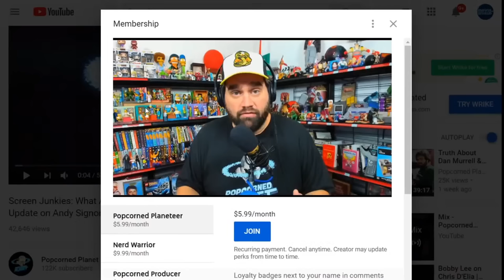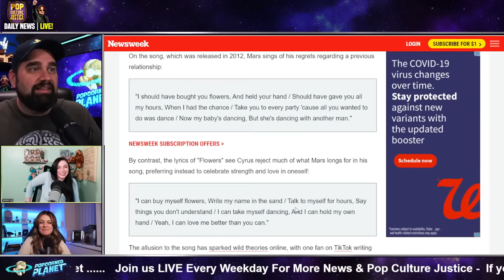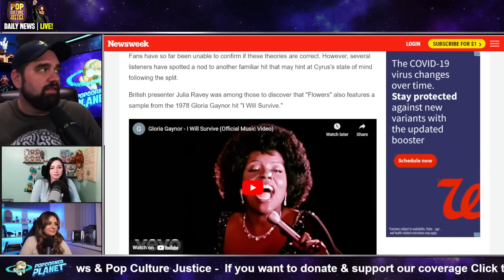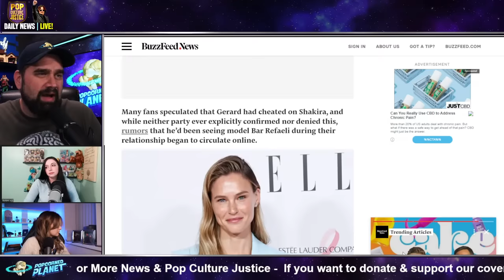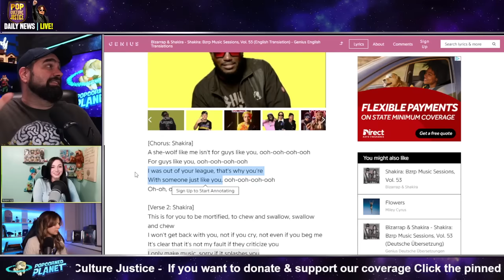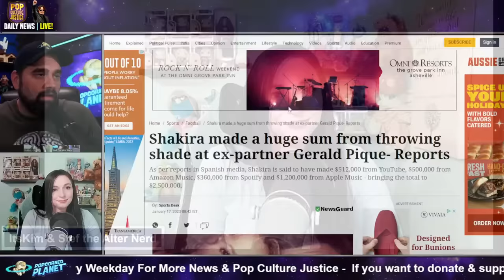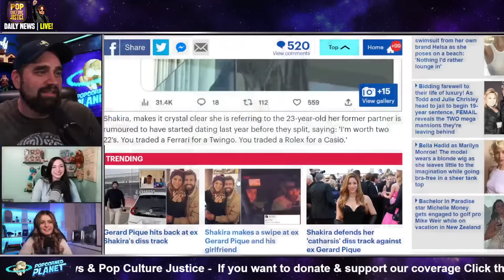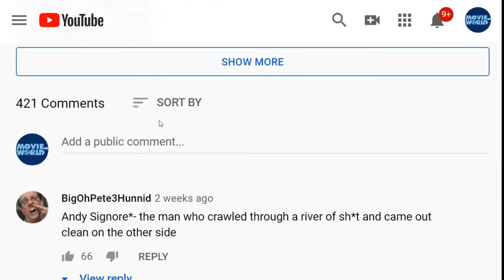SHADE! Miley Cyrus & Shakira DESTROY Exes Liam Hemsworth & Gerard Pique | All Easter Eggs REVEALED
Hell hath no fury: As Shakira and Miley Cyrus release new tracks calling out their exes, FEMAIL reveals the shocking moments pop stars shaded past lovers in songs
Shakira and Miley Cyrus have both released tracks seeming to shade their exes
Here, FEMAIL takes a look at iconic times stars used to music to call out lovers
Mentions include Eamon's F**k It and Taylor Swift's scathing tune All Too Well

Shakira defends her new diss track against ex Gerard Pique by calling it 'a catharsis and a release' for 'women who rise up against those who make us feel insignificant'
Shakira has defended her new song in which she appears to take a swipe against her ex Gerard Pique and his new girlfriend.
The Columbian singer, 45, called Shakira: Bzrp Music Sessions, Vol 53 'a catharsis and a release'.
It comes after she was accused of 'internalised misogyny' after revealing the lyrics in her new song which seemingly take a swipe at Gerard's supposed new love Clara Chia Mart.

Or Send Packages, Toys & Fan Mail To:
Andy Signore
16350 Bruce B Downs Blvd